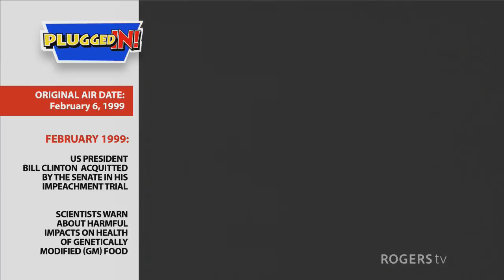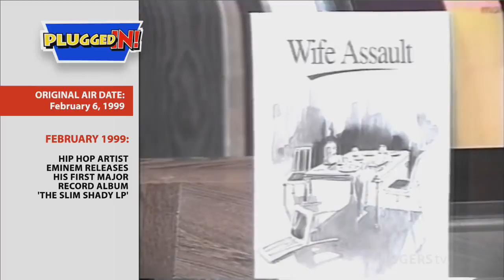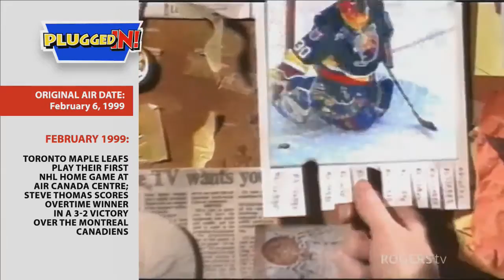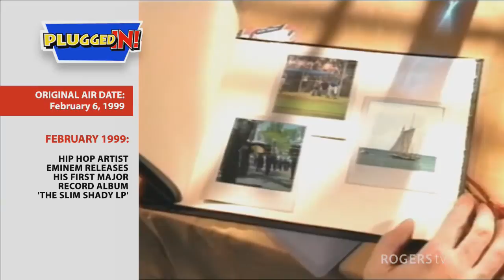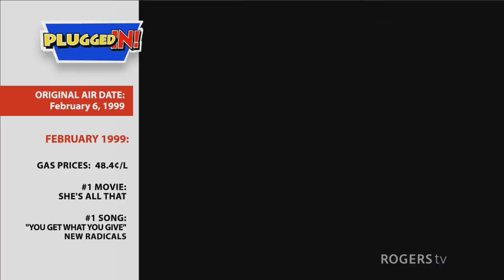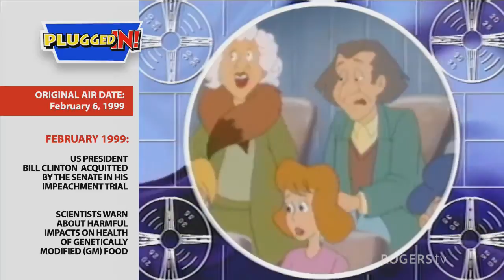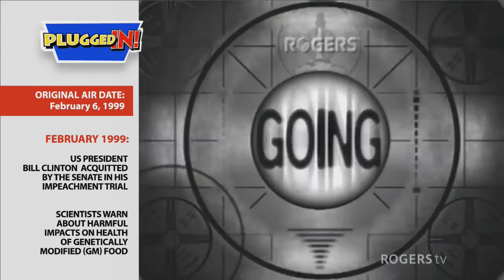From the Archives: Plugged In, February 1999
An archived 'Plugged In' episode that aired this week from 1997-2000.